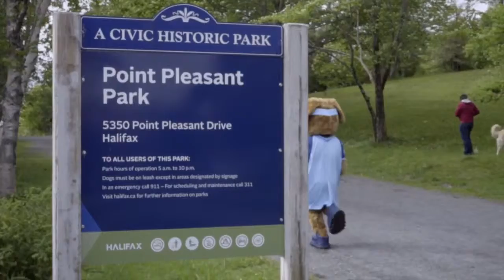Ep 1 | Dog Days of Summer | HFX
Follow Rover along through his summer adventures in Halifax. Episode 1 features Rover at Point Pleasant Park playing with his buddies 🐶